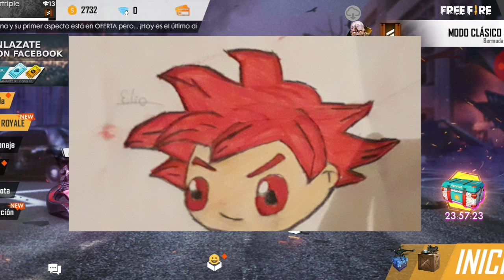Jugando free Fire